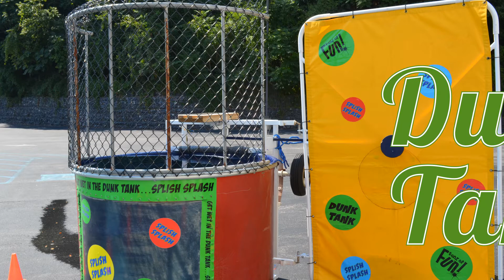Dunk Tank & Celebrity Shower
Hit the bull's eye and dunk the lucky person in the tank!

Putter vs. Shower, if the player on the outside sinks the shot, the player in the shower gets soaked!